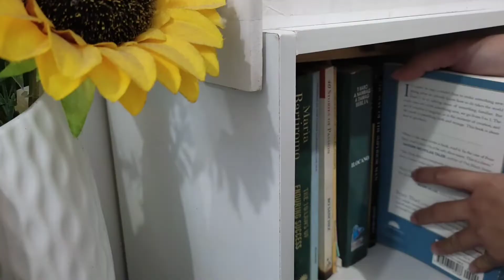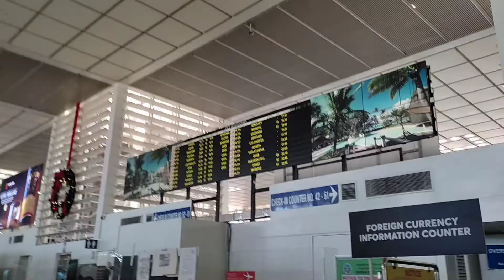A day in a life of a working pregnant wife / Living in a tiny apartment in Manila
Hi everyone I hope you guy's did like it, I am trying to make videos as often as I can and improve the quality of my contents.
Thank you to all who keep watching my videos, I really appreciate you guys. ❤️